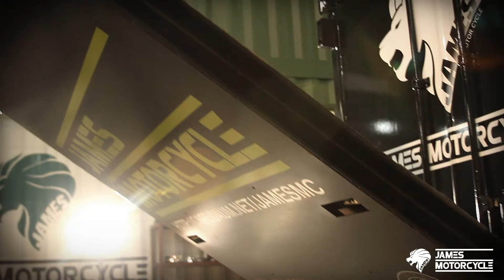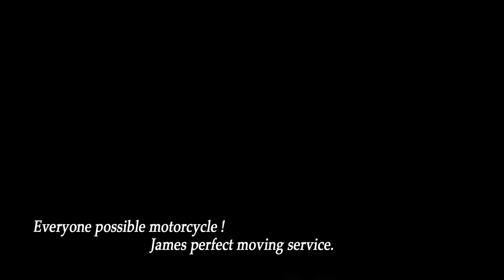JAMES MotorCycle perfect moving service !!